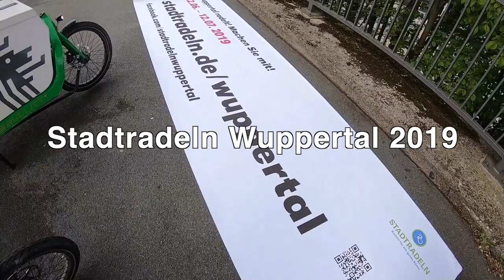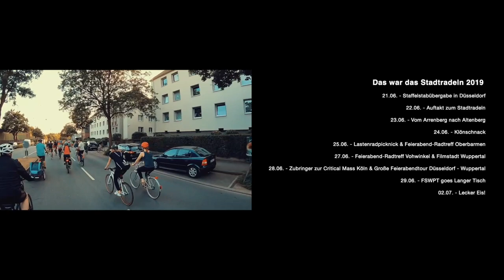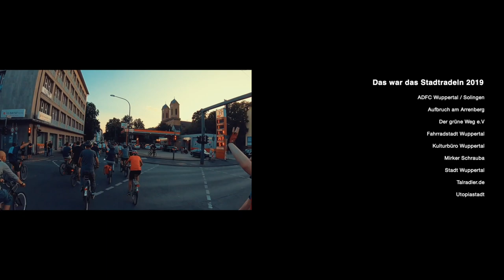Stadtradeln 2019 (Abschluss-Video)